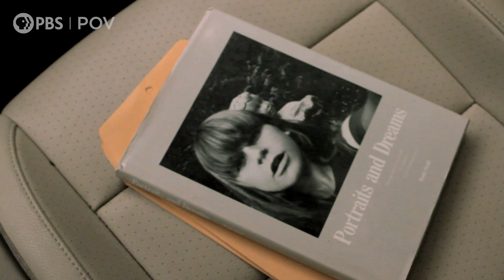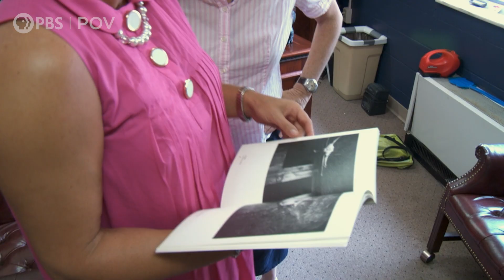Official Trailer | Portraits And Dreams | POV | PBS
Portraits And Dreams revisits photographs created by Kentucky schoolchildren in the 1970s and the place where the photos were made. The film is about the students, their work as visionary photographers and the lives they have led since then, as well as the linkage of personal memory to the passage of time.  A POV co-production with funding provided by the Corporation for Public Broadcasting, a private corporation funded by the American people.
Portraits And Dreams has its national broadcast and streaming debut on the PBS documentary series POV on Monday, September 7, 2020 (check local listings).